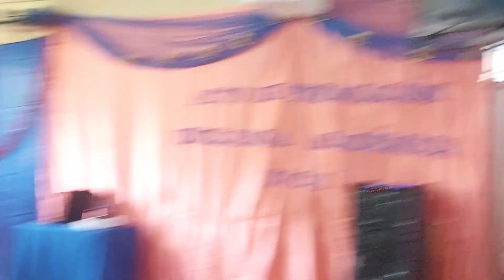Excelencia Académica BICU